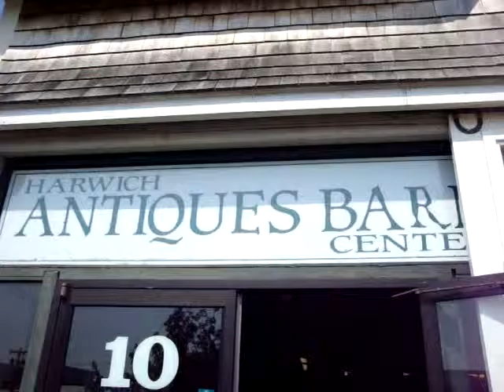THE BARN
Here is a short look at our antiques barn - always changing and always great peices to find here!